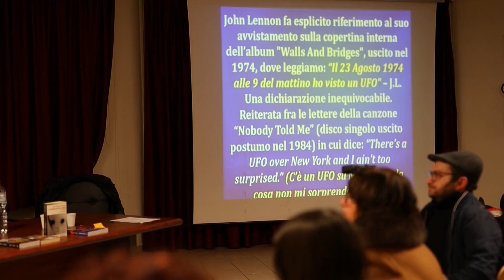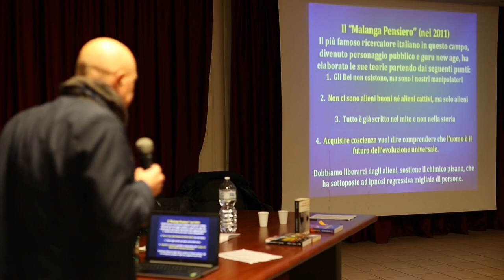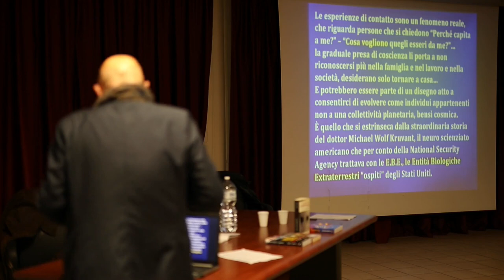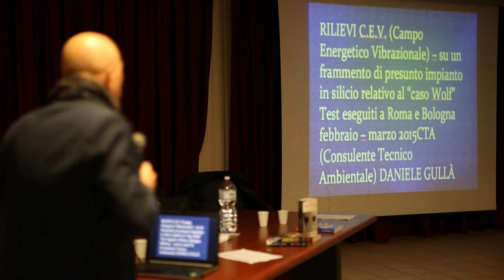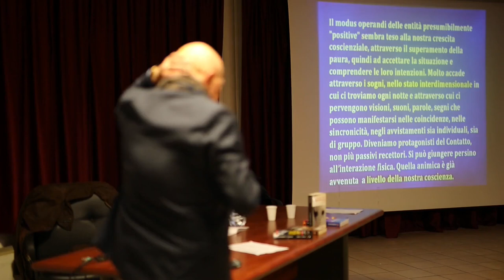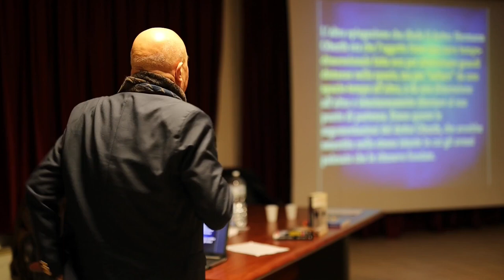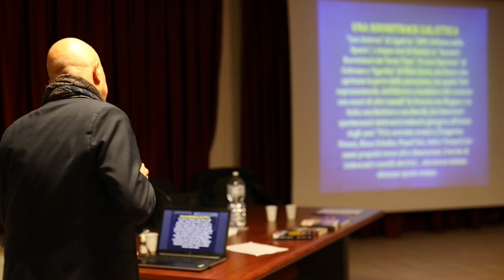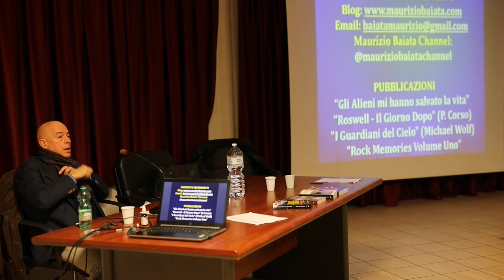MAURIZIO BAIATA // INTERAZIONI ALIENE NELLA MUSICA ROCK // REALTA' UFO/ALIENI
Dalle Informazioni TOP SECRET del Pentagono, al Materiale Extraterrestre del Dr Michael Wolf. INTERAZIONI ALIENE NELLA MUSICA ROCK. In questa meravigliosa conferenza, Maurizio Baiata racconta aneddoti, interviste, testimonianze dirette, immagini, documenti riservati del mondo militare e dell’Intelligence degli Stati Uniti, frutto di 40 anni di esperienza nel mondo del giornalismo investigativo. Concentrandosi in particolare su dei personaggi fondamentali per quanto riguarda la Disclosure della realtà UFO/Extraterrestri come Michael Wolf e il Colonello Philip J. Corso, da lui conosciuti e intervistati. Facendo conoscere all’attentissimo pubblico accorso, informazioni che non si trovano altrove, nel mondo dell’informazione convenzionale, e che riguardano la Storia dell’Umanità. Soffermandosi anche su degli aspetti privati riguardo le esperienze di Contatto con Esseri Alieni e di altre Dimensioni, di artisti che hanno fatto la Storia della Musica Rock, come John Lennon, i Popol Vuh, Franco Battiato, Pink Floyd….. Evidenziando come in molti casi la musica, e anche il cinema, siano stati dei veicoli per trasmettere esperienze “fuori dall’ordinario” di numerosi artisti. carlodilitta mauriziobaiata caserta abduction astronavi abductions michaelwolf drmichaelwolf contatti rapimentialieni alieniemusicarock rockstar extraterrestrierock johnlennon jimmyhendrix cosmicmusic popolvuh topsecret pentágono uap colonnellocorso philipcorso pentagonotopsecret ufodisclosure disclosure disclosures carlodilittaeventi eventiacaserta mauriziobaiatalive incontriravvicinati premorte cinemafantascienza musicapsichedelica jethrotull esperienzedipremorte uappentagono dischivolanti teletrasporto esopolica 0:00 Introduzione di Carlo Di Litta 0:28 Avvistamento UFO e Abduction di John Lennon - Confidenze tra Uri Geller e John Lennon 8:55 Le Dinamiche Psico-Fisiche delle Esperienze di Contatto con Esseri Extraterrestri. La Storia di Travis Walton - Il Gruppo P.A.R.S.E.C. - Intervista a Stan Romanek - Il Pensiero di David Jacobs - La figura di Budd Hopkins e il suo Test di Riconoscimento degli Addotti - Gli Extraterrestri secondo lo psichiatra John Mack 42:44 La storia del Dr Michael Wolf e le sue rivelazioni sugli Extraterrestri - Analisi di un frammento proveniente da un Oggetto Extraterrestre : Le conclusioni di Corrado Malanga e Daniele Gullà - L'albero genealogico di Michael Wolf 1:16:54 Esperienza di Pre-Morte di Maurizio Baiata - Teletrasporto MAT-DEMAT - Il Majestic 12 - Aneddoti e Curiosità sul Colonnello Corso e dell' UFO-Crash di Roswell - Esopolitica 1:50:11 La Musica e l'Eterno - Carlo Di Litta legge Michael Wolf - Aneddoti su Franco Battiato, Pink Floyd, Sigur Ross. La Musica Cosmica - Domande e Risposte con il pubblico